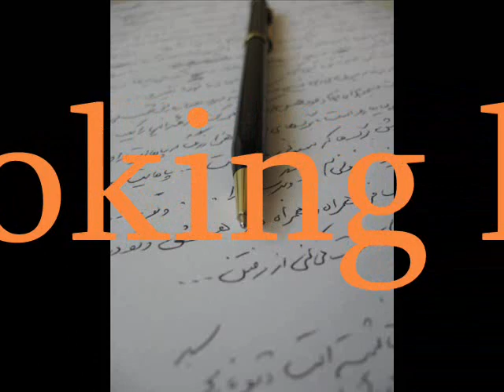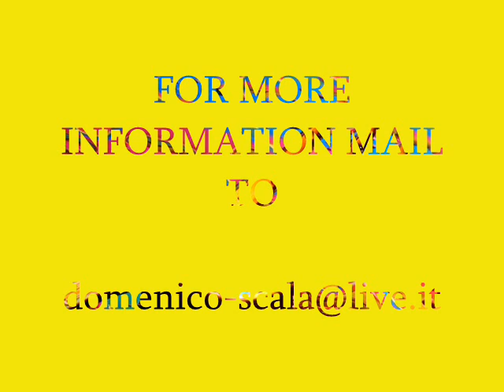Private Chef Service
Premier Private Chefs Service